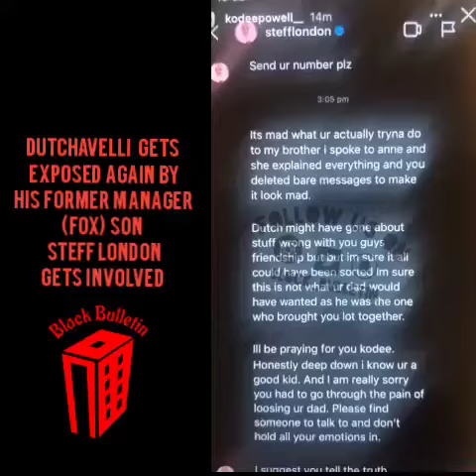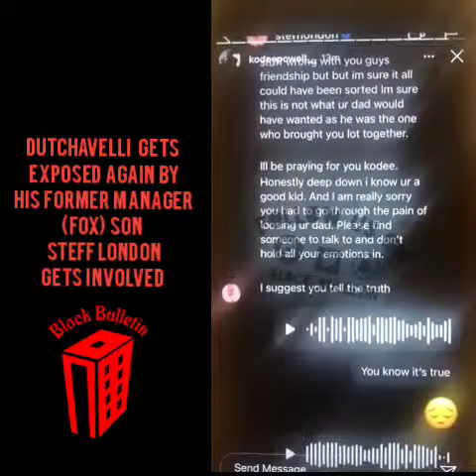Dutchavelli Get Exposed By His Former Manager's (Fox) Son About Grooming + Steff London Replied